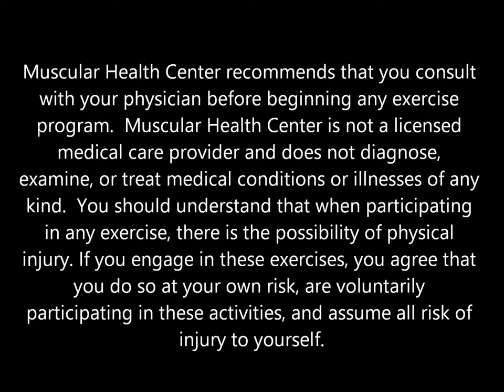Wrist Warmup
Key Points:
The movements should be fluid.
There should be no pain, only slight discomfort.
Work within your range.